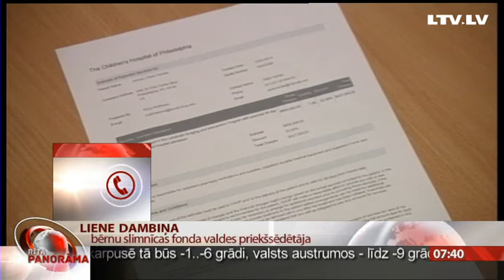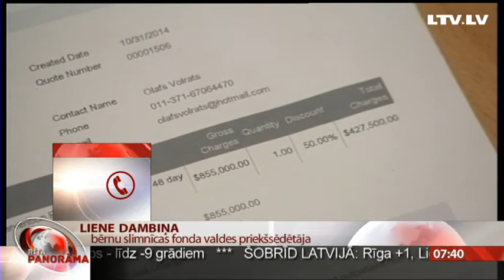Dāvis pošas mājup, Telefonintervija ar Lieni Dambiņu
Deviņgadīgo Dāvi Janušu šodien izrakstīs no Filadelfijas bērnu slimnīcas, un, iespējams, jau pēcpusdienā viņš posīsies mājup.
Lai gan sākotnēji ārsti minēja, ka Dāvim slimnīcā varētu nākties pavadīt pat pusotru mēnesi, zēns ir atveseļojies pārsteidzoši ātri!
Un šobrīd esam sazinājušies ar Bērnu slimnīcas fonda valdes priekšsēdētāju Lieni Dambiņu, lai uzzinātu jaunāko informāciju.